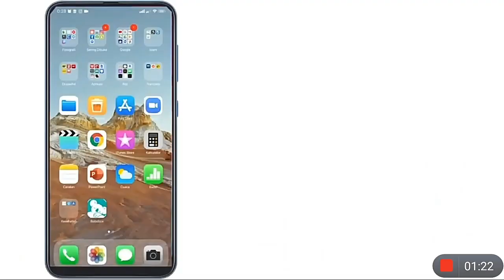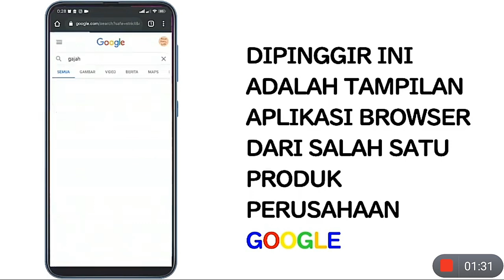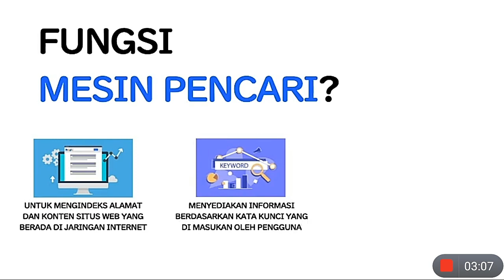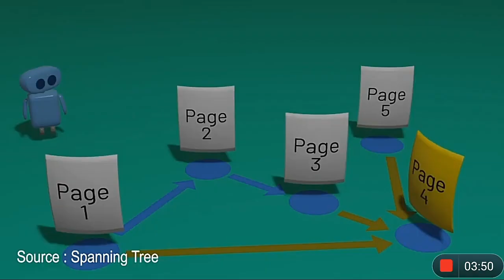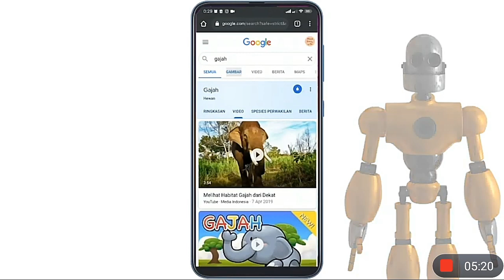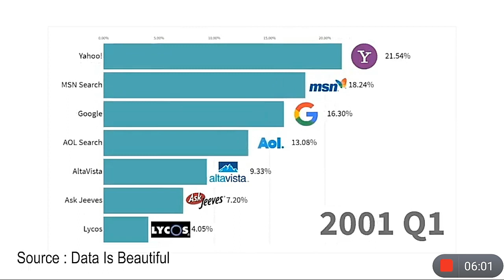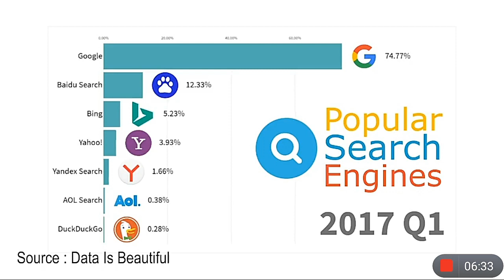Wuiiih Ngeri Cara Kerja Google Search Engine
Google Search Engine memang terbukti cara kerjanya wuiiih ngeri, dan sampai saat ini nomor 1 di dunia yang paling banyak digunakan oleh pengguna.